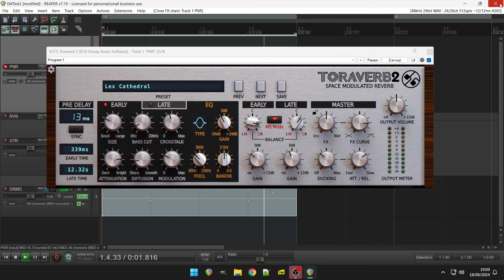Toraverb2 by D16 Group (No Talking)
Space Modulated Reverb

A concept ‘verb, come alive

Toraverb was never meant to be an emulation, approximation or a recreation. We did not implement any "off-the-shelf" algorithm or impulse response. Unlike a classic unit such as spring, room, hall or plate, Toraverb is a concept in its own right. Using a set of easily accessible parameters, it allows the user to create practically ANY type of algorithmic reverb. Our goal was to create something which would sound beautiful no matter where the knobs are.
Reverb is a critical effect in a mix. A good digital reverb depends on the algorithms used and their implementation quality. Usually, reverb is used as a send effect in which many channels in a mix are routed to it. If a poorly designed plug-in or hardware unit is used, the end result is tinnier/muddier mixes, with reverb tails sounding like they’re being torn off inhumanely.

Substantial factory content
Selection of almost 100 presets

Screen fit
Several UI sizes and HiDPI support for better screen fit

MIDI Learn
MIDI Learn for easy controller assignment